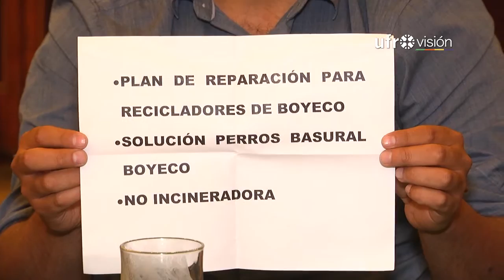Municipalidad de Temuco se reúne con candidatos al Concejo Municipal | UFROVISIÓN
El municipio de Temuco extendió una invitación a los concejales electos y también aquellos que participaron del proceso eleccionario del pasado 23 octubre, para compartir ideas y propuestas frente a las distintas problemáticas que enfrenta la comuna, a fin de incorporarlas dentro del plan de acción de los próximos años.